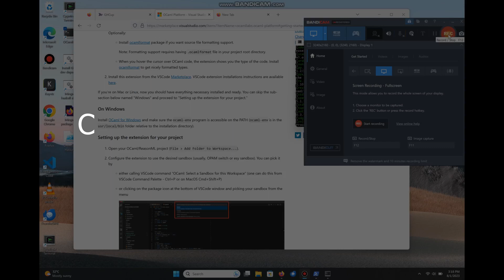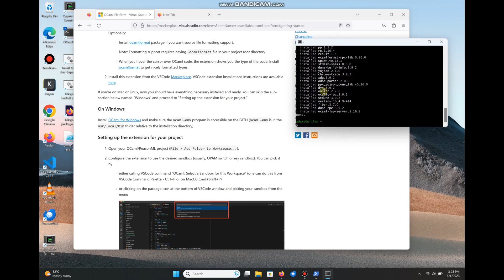Restart 14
Configing and downloading libraries for OCaml.